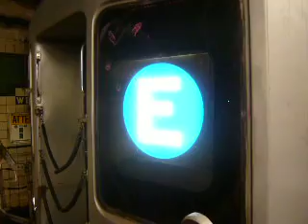R42's on the E Train at West 4th Street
A 10 car set of R42's leaves out of West 4th Street Station on the E Train, en-route to World Trade Center Station.  If you have any questions about the video, feel free to message me.  Comments are welcome.  The video was taken on August 20th, 2008.